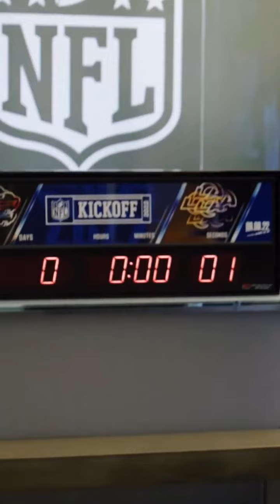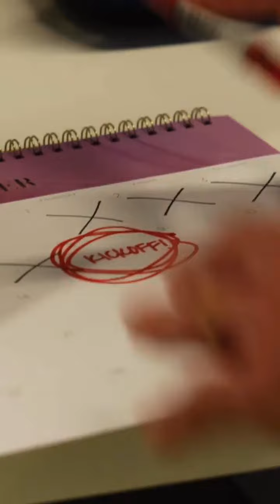Commissioner Goodell hopes you all had an absolutely perfect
“When you click on links to various merchants on this site and make a purchase, this can result in this site earning a commission. Commissioner Goodell hopes you all had an absolutely perfect
Shorts#